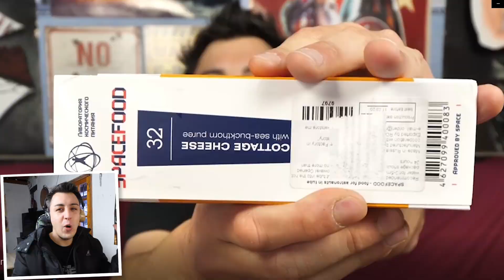Vivre ISOLÉ EN MONTAGNE par -15 degrés !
Installe Raid gratuitement ✅ IOS ✅ Android ✅ PC et reçois un bonus spécial💥. Disponible uniquement pour les 30 prochains jours!
Comment vivre et survivre isolé dans une maison en montagne par -15 degrés sous la neige ? Je vous montre ma morning routine du froid pour assurer ma survie au chaud dans une maison isolée dans la nature !

Si tu es déjà abonné, pense à activer les notifications en cliquant sur la cloche grise après t'être rendu sur la page d'accueil de ma chaîne de survie🔔